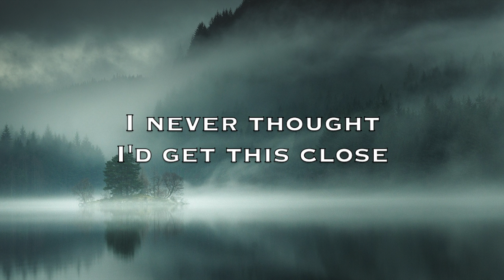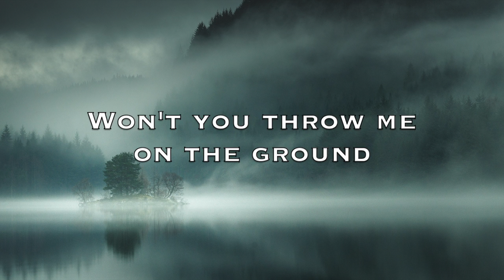Wake [E-bow]-Crywolf (Lyrics)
Credits:

Audio:
Crywolf
Apple-iTunes
Lyrics Center

alpha.wallhaven.cc (or iMovie 10)
Apple-iMovie 10
Lyrics Center